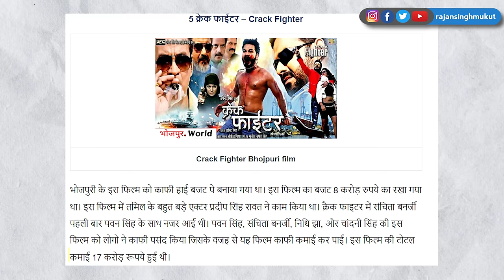सबसे ज्यादा कमाई करने वाली भोजपुरी की 5 फिल्में | Most Earning Movie in Bhojpuri | A1 BIHAR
भोजपुरी की 5 सबसे ज्यादा कमाई करने वाली फिल्में | Most Earning Movie in Bhojpuri | A1 BIHAR

 3-ट्वीटर चलाते है तो आ जाइये _@RajanSinghMukut

ref_src=twsrc%5Egoogle%7Ctwcamp%5Eserp%7Ctwgr%5Eauthor